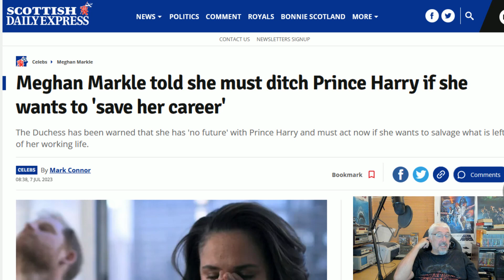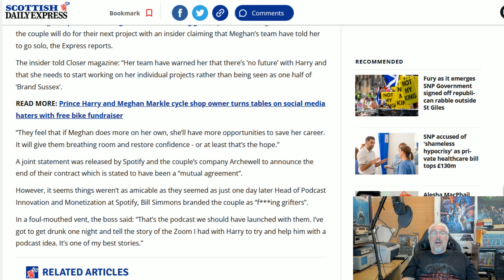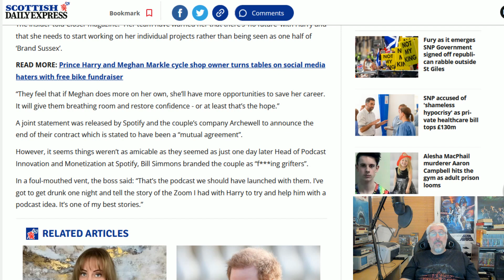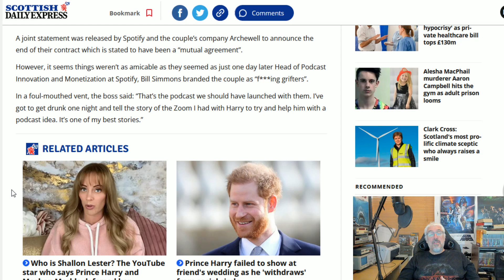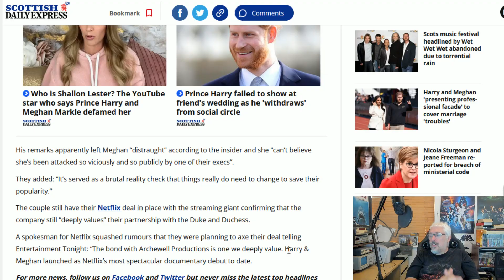Hairy Pooter and the In-Bred Prince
It looks like Marks and Spencer are going to break up.
Megham Markle and Harry Spencer will be going their own ways on projects, and then divorcing!